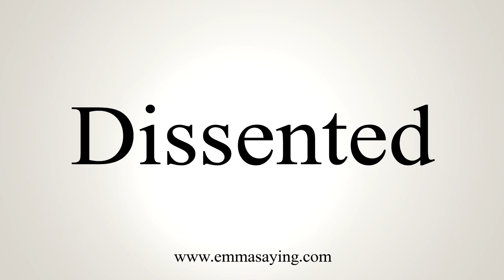How To Say Dissented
Learn how to say Dissented with EmmaSaying free pronunciation tutorials.